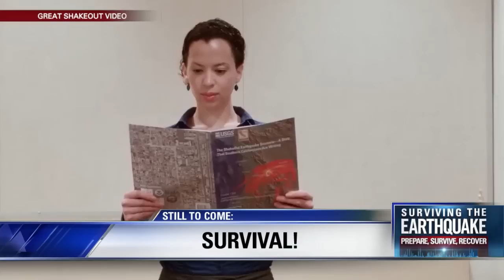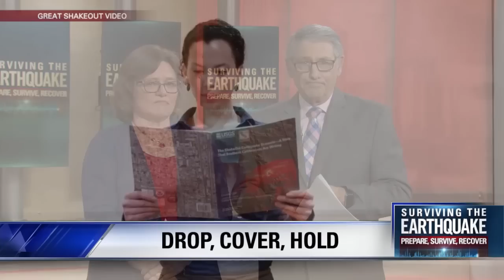Surviving the earthquake: Prepare, Survive, Recover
The 1906 San Francisco Quake is one of the most powerful on record in California. Since then, there have been dozens of strong quakes that have caused widespread damage and loss of life – from the Northridge Quake in Southern California to the Loma Prieta Quake in Northern California. Seismologist Dr. Lucy Jones reminds us that quakes can be sudden and unpredictable, but preparing for them can remove some of the danger.

PREPARE: First, we take a look at how to prepare for a quake with Chris Nance of the California Earthquake Authority, Annde Ewertsen of Earthquake Brace + Bolt, and Ken Hudnut, of the U.S. Geological Survey.

SURVIVE:
Continuing our conversation on Surviving the Earthquake, we move on to discuss how to Survive when the quake is happening. Joining us to discuss this are Kevin Miller of California's Office of Emergency Services, and on.Mark Benthien of the Earthquake Country Alliance.

RECOVER:
We move on to Recover - what to do after the quake if your home or property has sustained damage. Joining us to talk about that is Jarrett Barrios of the American Red Cross, and Susheel Kumar, of the Small Business Administrati